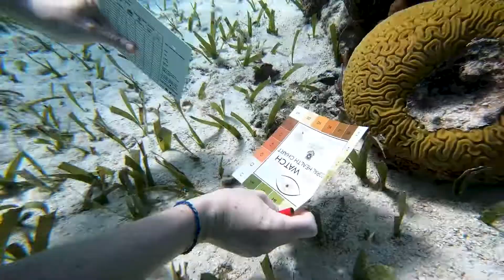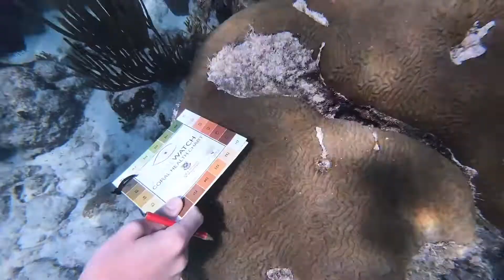Tobacco Caye Marine Station Internship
Take a sneak peak at our immersive and experiential marine science internship where you can learn about invasive lionfish, plastic pollution and be amazed by the abundance of marine life from 500 species of fish to nearly 100 species of coral!